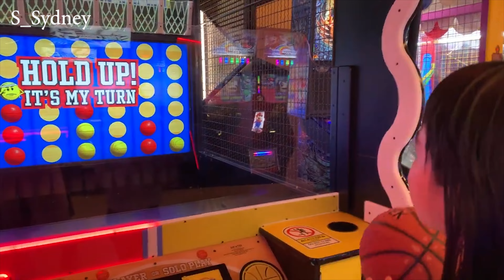Khu vui chơi Timezone Central Park indoor games for family in Sydney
Cuộc sống thường ngày ở Sydney Úc. Trẻ em và gia đình ở Sydney thì chơi gì, ở đâu?
Lần đầu cả nhà đi chơi games giải ngố sau hơn 5 năm ở Sydney.
Dùng Discover NSW voucher, trả thêm 3 đô, thế là được chơi 60 phút ở Timezone. Tuy nhiên, có một số trò bị hạn chế không chơi được.